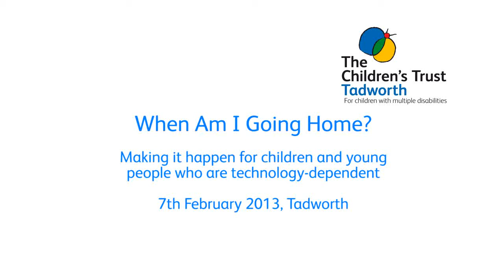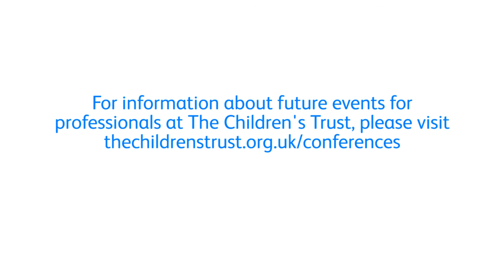When Am I Going Home? conference on children who are technology-dependent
Professionals from across the UK came together for our "When am I going home?" conference in February 2013. In this film, three of the speakers from the charity sector gave their views on the event and the issues covered.

The event explored the challenges faced by professionals in transitioning children and young people who are technology-dependent from hospital to home and the importance of overcoming the hurdles to make it happen.

Children who are technology-dependent include those on long-term ventilation or with complex tracheostomies.

Speakers at the vent included Karen Turner from the Department of Health; Christine Lenehan OBE from the Council for Disabled Children; Jacquie Kemp from the London Specialised Commissioning Group; Dr Colin Wallis from Great Ormond Street Hospital, and Dave Winch and Dr Gillian Halley from the Royal Brompton Hospital, who all shared their views on how we can work together to ensure the best outcomes for children and young people.

Andy Cole, Chief Executive of Bliss; Colin Dyer, Chief Executive of WellChild; and Andrew Ross, Chief Executive of The Children's Trust concluded the day with their collective voice from the charitable sector.

For information about future events for professionals at The Children's Trust please